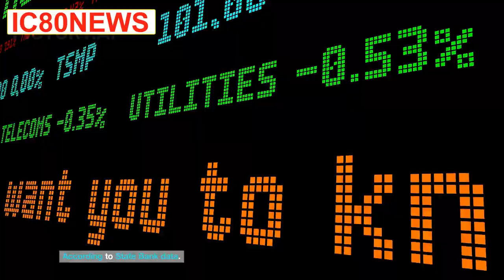China-Pakistan Economic Corridor Relation & Project In Pak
China-Pakistan Economic Corridor Relation & Project In Pak $72.7m in FDI received from China Beijing’s share in Pakistan's total FDI stood at 46%  Haqeeqat tv
Discover the Power of Partnership! In this video, we delve into the thriving economic relationship between Pakistan and China. Witness the latest statistics revealing a record-breaking $412 million Foreign Direct Investment (FDI) in just 3 months! With China's dominant share of 46.66% in September, this partnership is propelling Pakistan's economic growth. Uncover the surge in remittances, as China contributes $84.4 million to Pakistan's success. Join us as we explore the dynamic ties and the transformative impact of this incredible alliance.
Query solved...
haqeeqat tv
hindi news
khoji tv
true ways
noor news
lahore news
ic80 news
ic news
ic 80 news today
i 80 news today
latest news today
latest news bol
latest news today bol news
latest news about iran
latest news iran israel
latest news israel and palestine
latest news about palestine
latest news pakistan
latest news on israel hamas war today
latest news about imran khan pakistan
india china latest news in hindi
china taiwan latest news in hindi
china flood latest news today in hindi
india china border latest news today in hindi
india vs china latest news in hindi
india china border fight latest news in hindi
china covid 2023 latest news in hindi
china vs taiwan latest news in hindi
latest news of india china border in hindi
south china sea latest news in hindi
russia and china latest news in hindi
america china war latest news in hindi
china taiwan latest news in hindi today